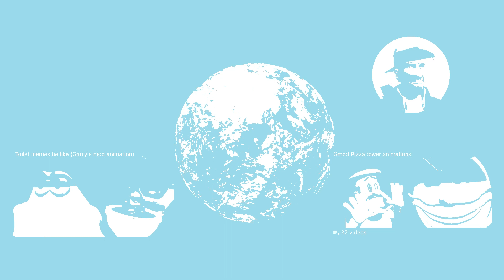Sally Star No Time Like A Present From Alphabet Lore 333